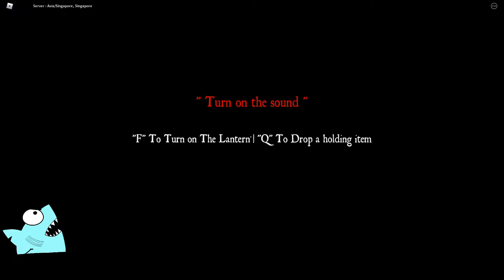Roost Machine.mp4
Sheeeeeiiiiitttt,
Hopefully you all enjoy it,